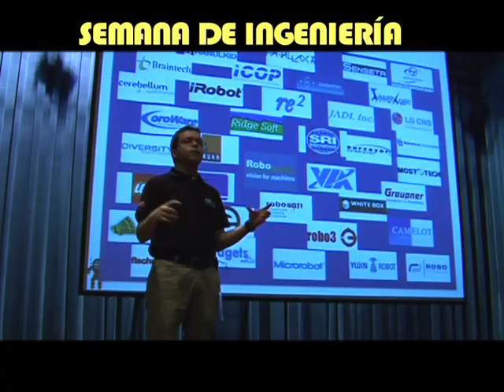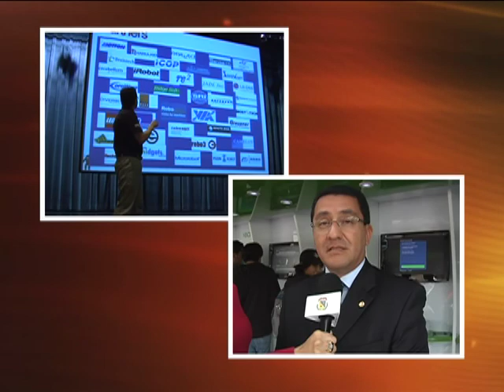Semana de Ingeniería parte 2